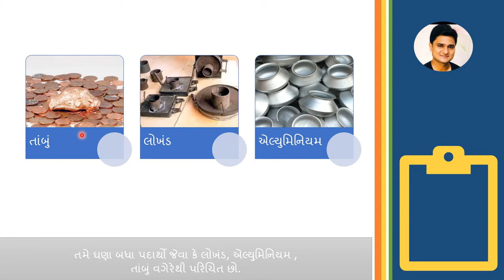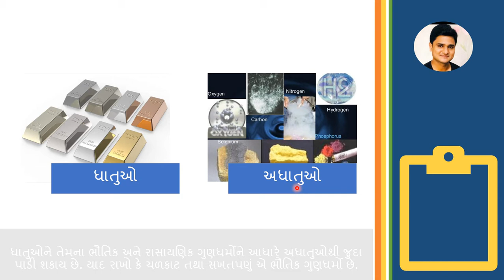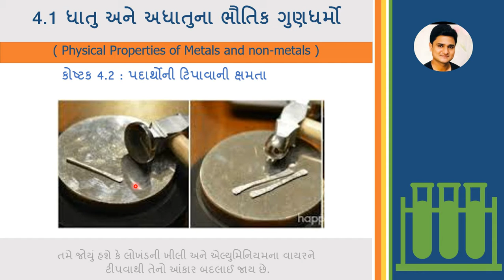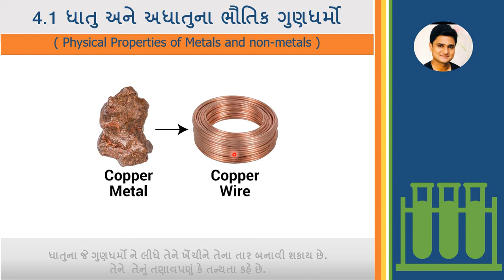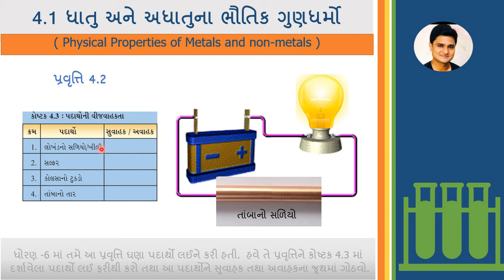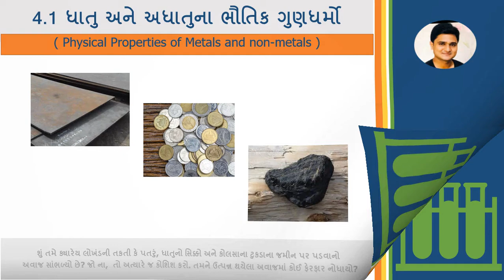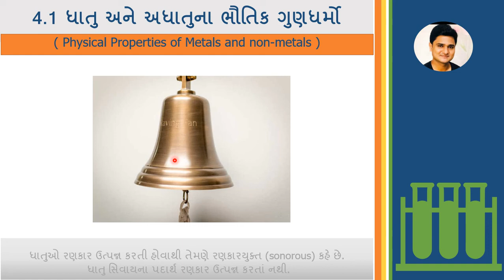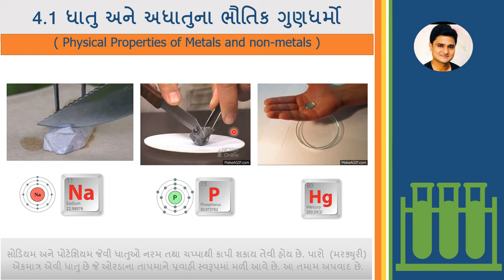ધોરણ 8 || વિજ્ઞાન || પ્રકરણ 4 || ધાતુ અને અધાતુ || ભાગ 1 || STD 8 || SCIENCE || CHAP 4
THIS VIDEO IS ABOUT METALS AND NON METALS